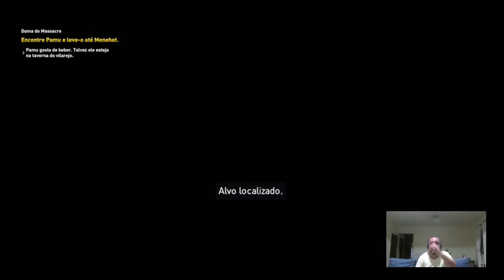Assassin´s Creed: Origins – Parte 04.4 – Nós Nerds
A internet não ajudou e o quarto dia ficou fragmentado, que nem memória no Animus.